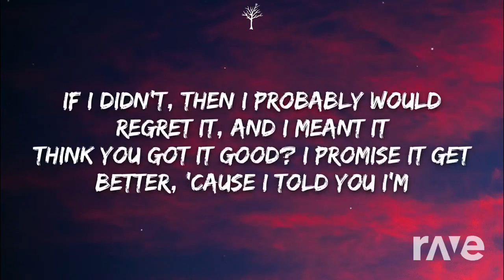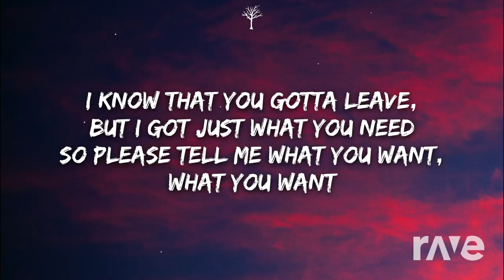Smolet | Connor Price & Connor Price & Killa